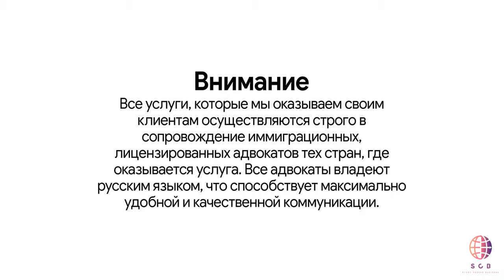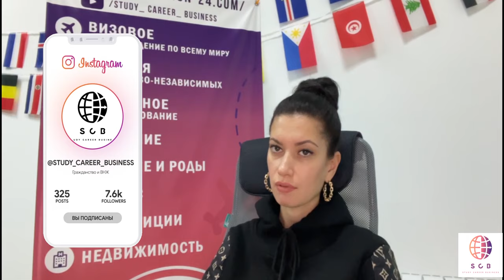Обучение в Корее | языковые курсы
Записаться на личную консультацию к основателю проекта :
Получение хорошего образования в Южной Корее имеет решающее значение в становлении успешной карьеры любого корейца, поэтому задаче поступления в престижное учебное заведение придается наивысший приоритет, а сам процесс сдачи вступительных экзаменов может иметь достаточно напряженный характер.